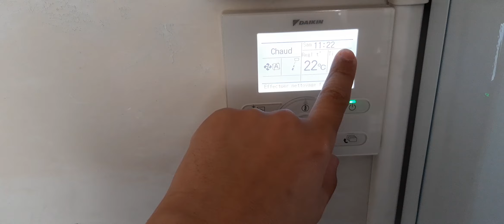DEVERROUILLER TELECOMMANDE DAIKIN - BRC1E52A7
Petite video pour montrer commebt deverouiller la telecommande climatisation Daikin BRC1E52A7

A VOIR AUSSI :

* Playlist CVC